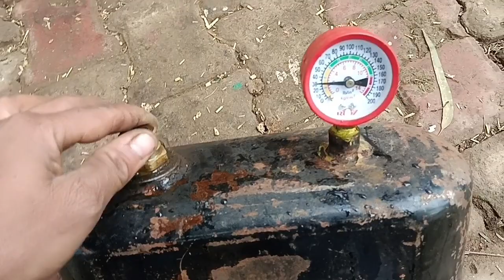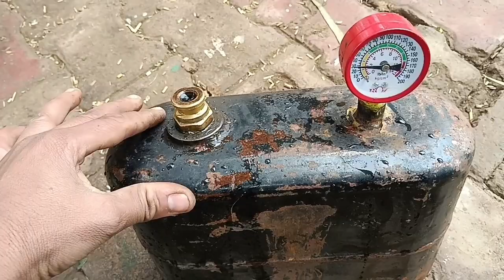LPG gas kit for bike || gas powered bicycle. Bina petrol ke chalne wali bike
Bina petrol ke chalne wali bike | live test in LPG